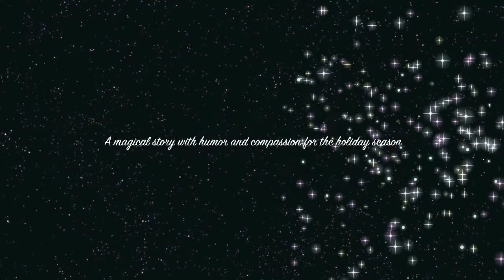"The Little Match Girl" and "The Velveteen Rabbit"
Presented by the City of Fairfax Theatre Company & Truro Anglican Church, Dec 1-3, 2017